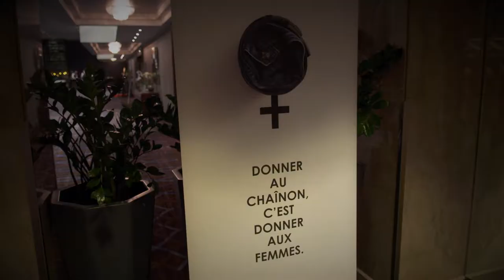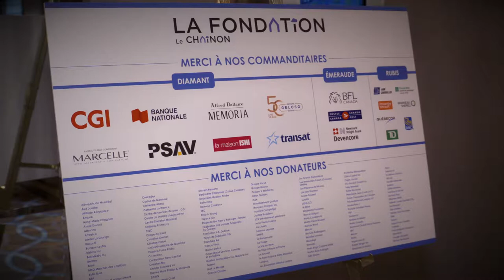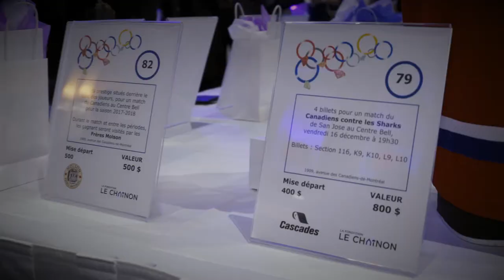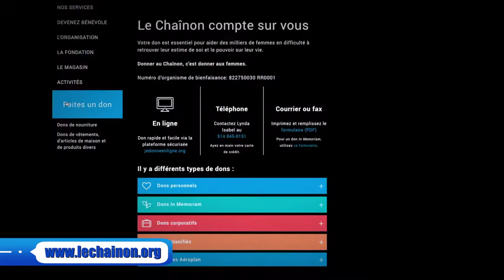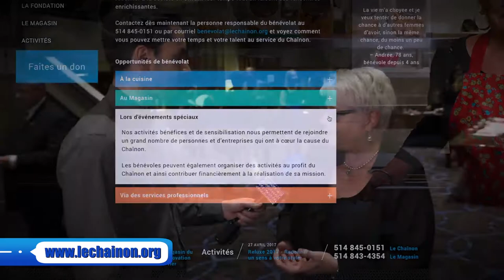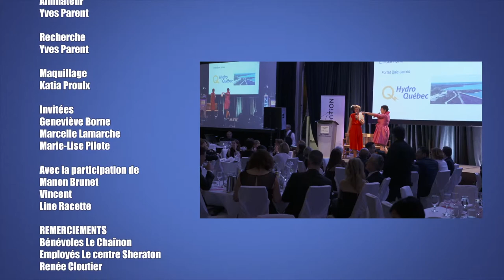Le chaînon | Geneviève Borne et Marie-Lise Pilote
2 pour 1 présent pour une cause
Animé par Yves Parent
Aussi disponible sur TV1 pour les abonnés Bell Fibe

Une belle soirée bénéfice organisée par LE CHAÎNON. Le Chaînon est la principale ressource d'hébergement pour femmes en difficulté au Québec. Rencontre avec la Marcèle Lamarche directrice générale. On rencontre l'animatrice de la soirée Geneviève Borne. L'humoriste Marie-Lise Pilote devenue ''encanteuse'' le temps d'une soirée. Et la chanteuse Manon Brunet.